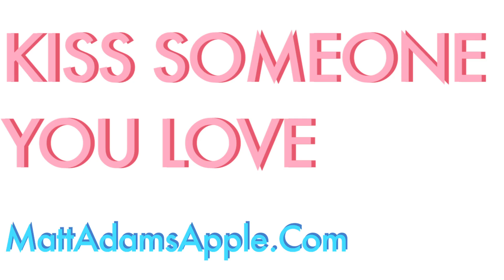Kiss Someone You Love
Directed / Produced by Matt Adams

Photography by Katie Sokoler

Edited by James Benson

Shot by Chloe Smolken, Spencer Thielmann and Adam Nawrot

Sound by Emily Berge